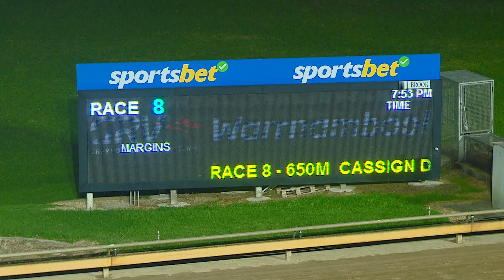WBL THU 20 APR 23 R8